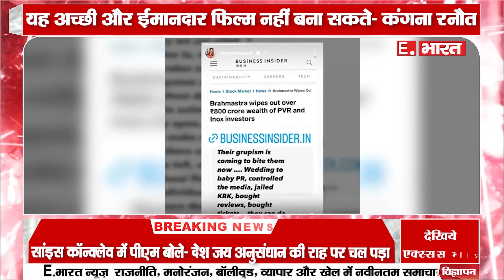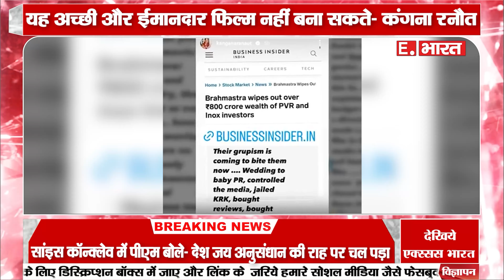ब्रह्मास्त्र को लेकर कंगना का करण पर हमला:आप झूठ बेचने की कोशिश करते हैं; बेईमानी कर सकते हैं,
SOCIAL MEDIA-

TWITER-

GMAIL-